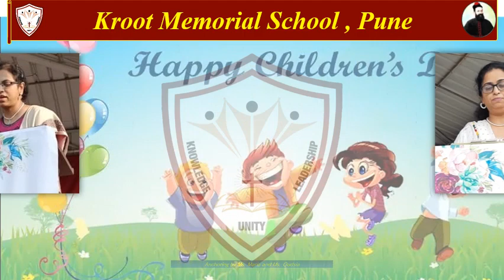Children's Day Celebration 2022-23